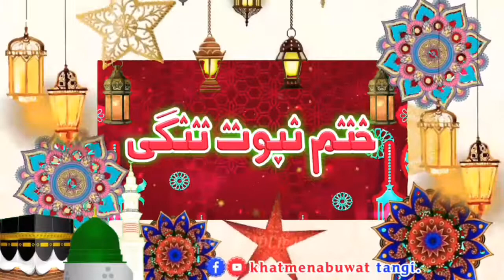Mulana Abdulmajeed Sadeeqi Sahib Bayanحضرت مولانا خواجہ عبدالماجد صدیقی صاحب بیان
سالانہ عظیم الشان ختم نبوتﷺ کانفرنس |  بتاریخ= 8.9.2022 | بمقام=حاجی نور محمد کلے شیرپاٶ شاخ بالمقابل ڈگری کالج زیم تحصیل تنگی ضلع چارسدہ